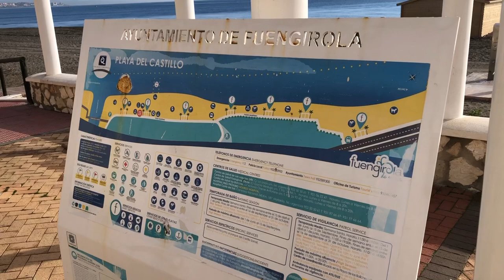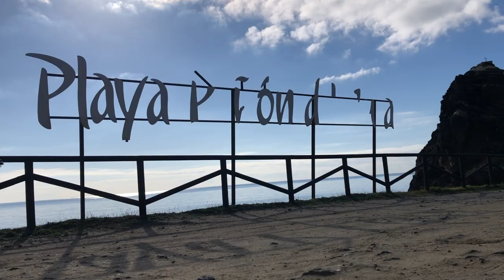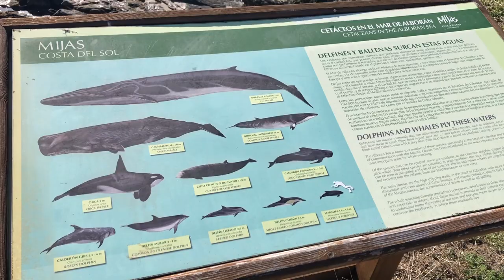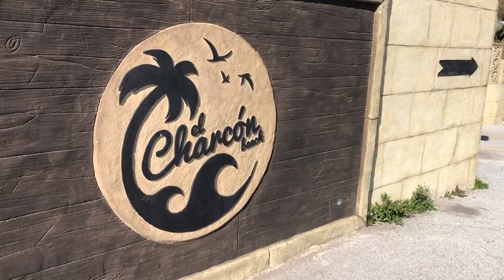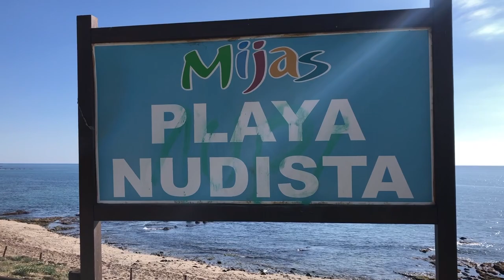Vlogg 194: På fri fot: Fuengirola-La Cala (20.01.2021)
Dagen innan perimeterkarantän infördes i kustkommunerna på Costa del Sol gjorde Mats Björkman något han längtat efter länge och som nog få av tittarna utfört. Även om det nu inte blev riktigt som han tänkt sig så får ni följa med på en fantastisk tur.